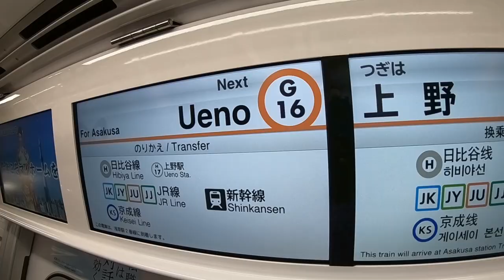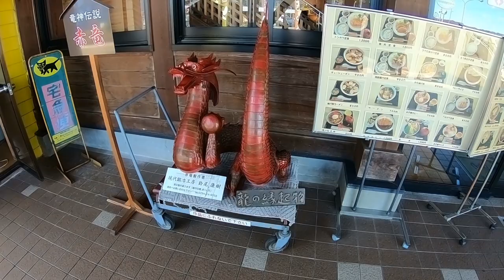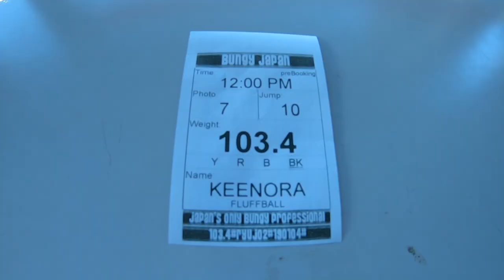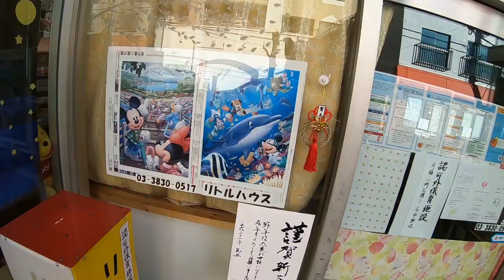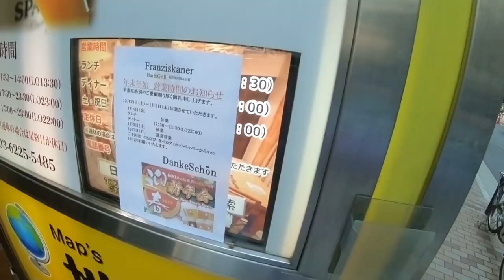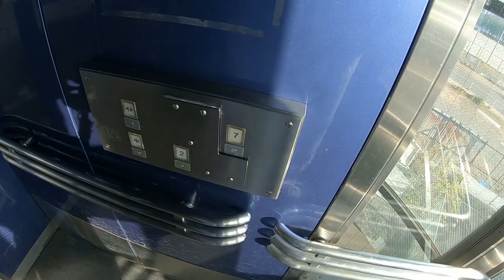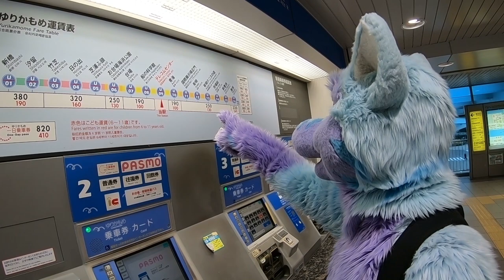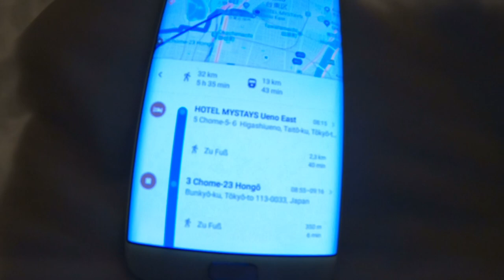🐺 VLOG #15 - Bungee, Kart and 32 km in Tokyo, Japan 【Part 1】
🌟 This is a very good start for my Vlog #15! At first, we did some Bungee Jumping, the first and highest Fursuit Bungee Jumping in Japan! Then some Kart Racing like Mario Kart! :D And afterwards some walking through Tokyo. not like 2018 with 25 km, but with 32 km! :3

🗺️ Translations:
Italian - CescoCat
Russian - ?
Spanish - ?

🎶 Songs:
[00:15] VALENTINE & Xavi feat. Harvie - Harmony
[03:28] Shaun Frank & Krewella - Gold Wings (Yitaku Remix)
[06:25] Ekali & Medasin feat. Elohim - Forever (Notuniq Remix)
[07:51] ARMNHMR - Fallen Ft Desiree Dawson (k?d Remix)
[11:39] Neon Sound & Gvme Boys - Ellipse
[15:10] Yitaku feat. Restless Modern - Revive
[16:08] JKuch feat. S. Lyre - Bronte
[18:29] Just A Tune feat. Synova - Vengabus
[21:26] Martin Garrix feat. Mike Yung - Dreamer (Infuze Remix)
[25:17] Whethan - GOING UP
[26:46] KLAXX & Basko - Happy
[29:32] Maxx Baer - Chimes (Maxx Baer Re-Think)
[32:32] Disclosure - Magnets (Justice Skolnik Remix)
[35:41] Neon Tiger feat. Colordrive - Painting The Sidewalks
[37:15] Minnesota feat. Jackie Rain - Colors
[39:32] Crystal Knives X RCKT PWR - No 1 But U
[41:42] MorrisCode & Genesis - Mark My Words
[44:28] Moss - Time
[48:03] EXPLORE - Calvin and Ellie are sitting outside

│ 𝗞𝗲𝗲𝗻𝗼𝗿𝗮 𝗙𝗹𝘂𝗳𝗳𝗯𝗮𝗹𝗹  │
│ Postfach 2210        │
│ 46372 Bocholt        │
│ GERMANY               │